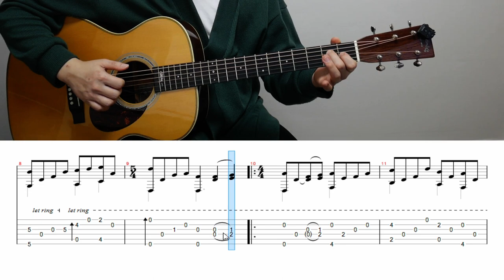[핑거스타일입문곡] Masaaki Kishibe - 하나 (花) Hana [ A PART ] 키시베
변칙 튜닝이니 튜닝을 확인해주세요~

총 3강으로 구성 되어 있습니다

악보 링크 입니다

 강의 2강

 강의 3강